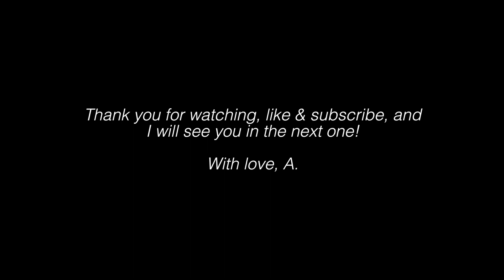Choosing Modules for Biomedical Sciences | Things to Consider | Atousa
I realised I forgot to mention in the video which modules we had to choose during my undergraduate studies at the University of Newcastle - at the time when I was undergoing my studies, we had to choose 3 main modules and an 'extra' module in an additional topic - my 3 modules were Cancer Biology, Genetics of Complex Disease and Biology of Ageing, and my extra module was in Research and Development. I hope this video is useful to any of you who are in the process of choosing modules for biomedical science.